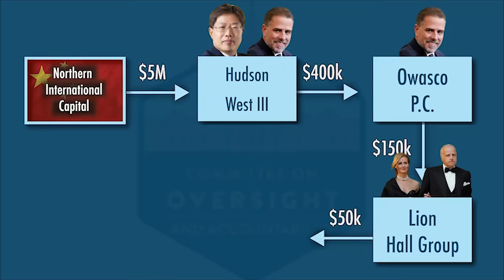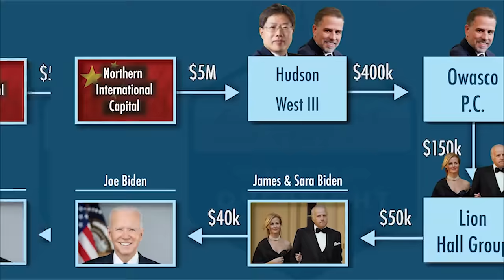BREAKING NEWS: Comer Claims To Have New Evidence Biden Personally Received 'Laundered China Money'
In a video released to social media, Rep. James Comer (R-KY) made his case that President Biden personally received "laundered China money."